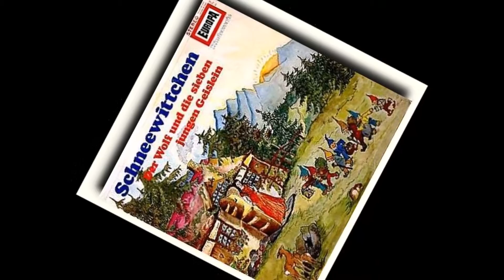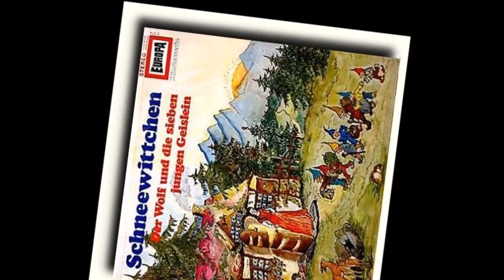Der Wolf und die 7 Geisslein Schneewittchen EUROPA 1967 LP Teil 1v2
Hörspiel Planet hier findet ihr noch viele tolle Hörspiel Klassiker.
Kuckt hin und wieder vorbei. Mit Hörspiel Planet werdet ihr eure
freude haben.